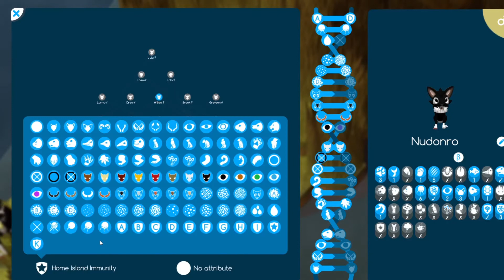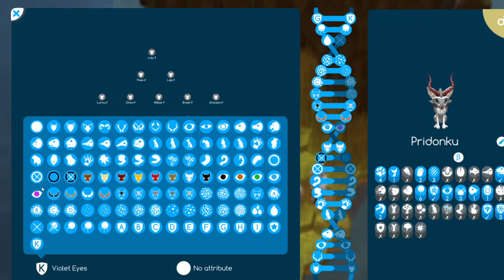A WHALE ISLAND!? And Another Baby Boom!! // NICHE EP 23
Hi Hello and welcome back to Niche!!

Hi hello! My name is Jelly, I'm a young girl from the UK. I'm usually a very cheerful and bubbly person who only wants to make people laugh and I hope that once I get more comfortable, I can show this side to all of you! I'm still extremely new to all this youtube stuff so my content isn't the best, but I'm trying my hardest to make it entertaining for you! I'm also still studying so my content might not be scheduled too well sometimes, but I will do my best! I hope you all enjoy!!